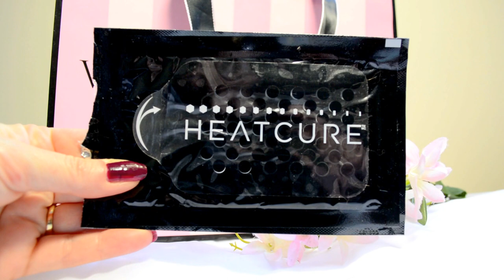Produits terminés : Je rachète ou pas? #6